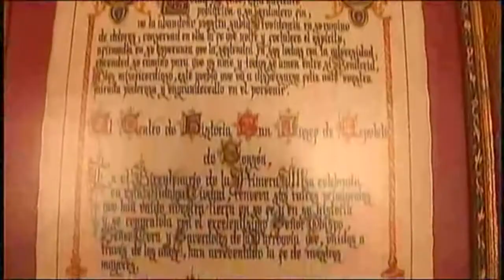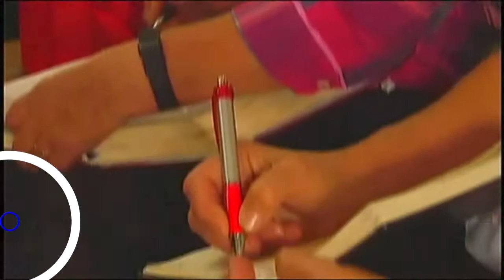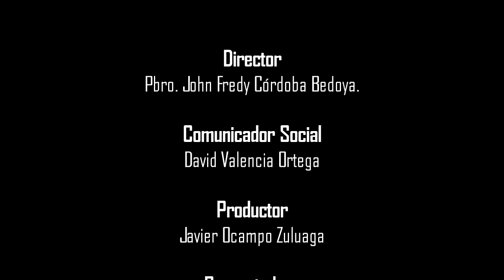INFORMATIVO DIOCESANO 219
Espacio Institucional de la Diócesis de Sonsón Rionegro en Televisión.

Referencia: Agosto 24 de 2013

Noticias:
- Reconocimiento a Mons. FIdel Cadavid y a Mons. Darío Gómez por parte de El Concejo de El Carmen de Viboral.
- Visita al municipio de Sonsón .
- Asamblea de Oración por los enfermos.
- Encuentro de Agentes de Pastoral de la Salud Misionera.
- Atrio de los gentiles: "Eutanasia, ¿homicidio o realidad?".